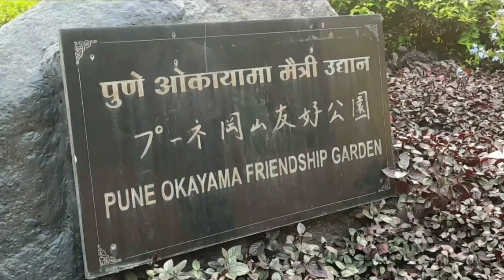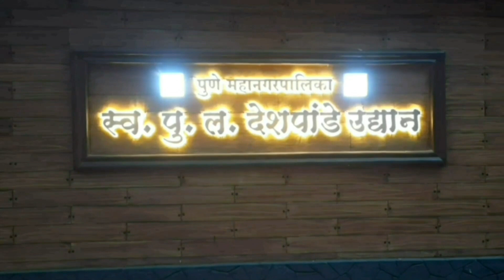PUNE OKAYAMA FRIENDSHIP GARDEN, PUNE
JAPANESE GARDEN IN PUNE